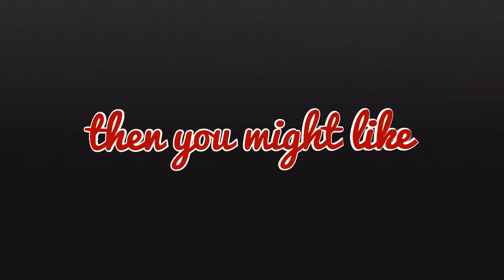Lakeside Avenue Channel Trailer